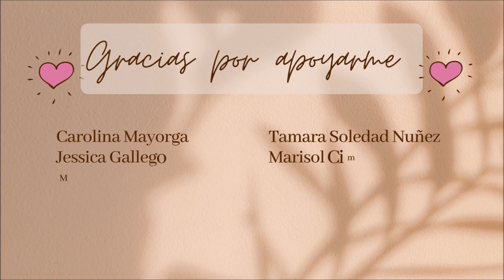Como CALCULAR EL PRECIO a tus amigurumis | LECCIÓN 3/5 🥰💕 TALLER COMO VENDER AMIGURUMIS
En la clase de hoy estaremos aprendiendo a colocar el precio a nuestros diseños tejidos. Para hacerlo a veces es un poco complejo por que debemos tener en cuenta muchas variantes, pero aquí les enseño una formula que yo he aplicado por muchos años.
Recuerda que solo es una manera de hacerlo y que si vez que te puede servir para aplicarla, no dudes en hacerlo.
Aparte de la formula que te enseñaré también te doy al final del video unos consejos que te pueden ayudar.

Son 5 lecciones, te espero en cada una de ellas.

👇Y hacer parte de nuestro grupo de Facebook, link 👇
Bendiciones!